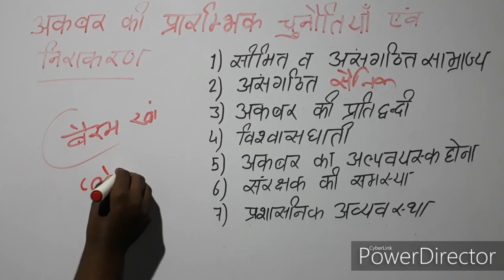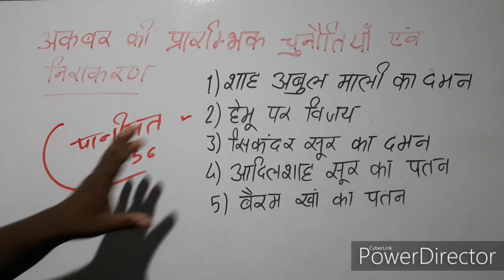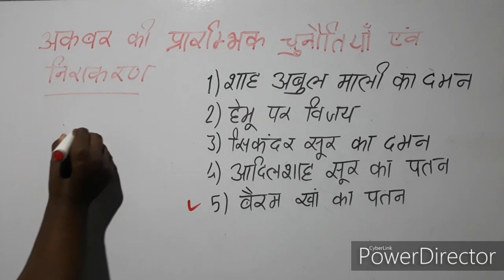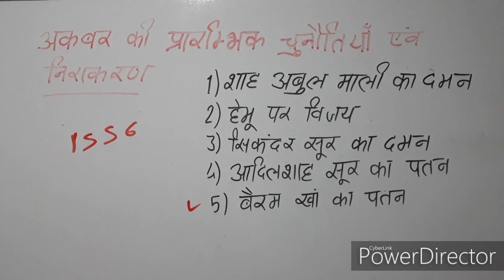अकबर की प्रारंभिक चुनौतियां,अकबर, अकबर का इतिहास, Akbar ka itihaas, Akbar history, Akbar history in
अकबर के समक्ष प्रारंभिक चुनौतियां एवं उनका निराकरण

अकबर
अकबर का इतिहास
अकबर की प्रारंभिक चुनौतियां
Akbar
Akbar history

jalaluddin Muhammad Akbar
मुगल साम्राज्य का इतिहास
जलालुद्दीन मोहम्मद अकबर

   नमस्कार मैंने इस वीडियो में मुगल वंश के तीसरे शासक जलालुद्दीन मुहम्मद अकबर के प्रारंभिक जीवन के विषय में जानकारी देने का प्रयास किया है। अकबर का जन्म 15 अक्टूबर 1542 को हुआ था  अकबर के पिता हुमायूं थे। अकबर की माता हमीदा बानो बेगम थी। अकबर का संरक्षक बैरम खां को नियुक्त किया गया था। अकबर का राज्याभिषेक 14 फरवरी 1556 ईस्वी को हुआ। अकबर का मकबरा आगरा के निकट सिकंदरा में स्थित है। अकबर ने आगरे के किले का निर्माण करवाया। अकबर पानीपत के द्वितीय युद्ध में हेमू को परास्त किया। इस वीडियो में मैंने अकबर के समक्ष क्या कुछ चुनौतियां रही और उन चुनौतियों का अकबर ने किस प्रकार से सामना किया उस पर चर्चा करने का प्रयास किया है।

Akbar
Akbar ka itihaas
Akbar history
Akbar history in Hindi
Mughal Empire
Mughal samrajya
Mughal samrajya ka itihas in Hindi
Mughal Vansh
Mughal Vansh history in Hindi
Akbar ka kila
Akbar ka maqbara
Akbar ka yuddh
Bairam khan
Bairam khan ka itihas
Bairam khan history in Hindi
humayun ka itihaas
Akbar ka sanrakshak
Mughal shasak Akbar
jalaluddin Muhammad Akbar
Akbar ka prarambhik Jeevan
Akbar ka janm sthan
Panipat ka dwitiya yuddh
Panipat ka dusra yuddh
second battle of Panipat
battle of Panipat
hemu
hemchandra vikramaditya

अकबर
अकबर का इतिहास
जलालुद्दीन मोहम्मद अकबर
मुगल शासक अकबर
अकबर महान
मुगल सम्राट अकबर
बादशाह अकबर
मुगल साम्राज्य
मुगल वंश
मुगल वंश का इतिहास
अकबर का किला
अकबर का साम्राज्य
अकबर बीरबल
अकबर बीरबल की कहानी
अकबर का युद्ध
अकबर का प्रारंभिक जीवन
अकबर का जन्म
अकबर का गुरु बैरम खां
अकबर का संरक्षक बैरम खान
बैरम खां
बैरम खान का इतिहास
हुमायूं का इतिहास
मुगल शासक अकबर का इतिहास
पानीपत का युद्ध
पानीपत का द्वितीय युद्ध
पानीपत की दूसरी लड़ाई
हेमचंद्र विक्रमादित्य

CGPSC EXAM
UPPCS EXAM
MPPSC EXAM
UGC NET JRF EXAM
UPSC EXAM